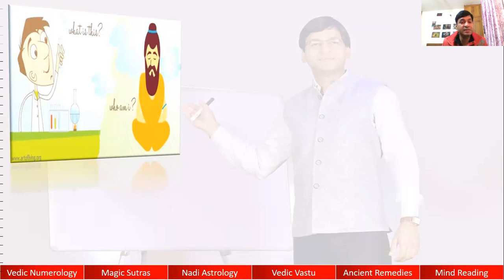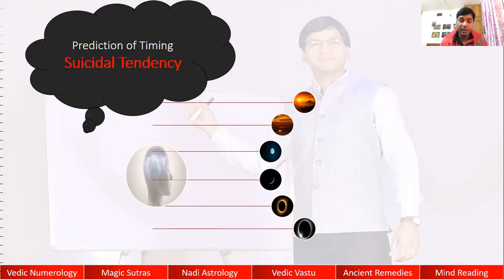🌻 Easiest way to predict Suicidal Tendency using Vedic Numerology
Regards
Naren Vashisth